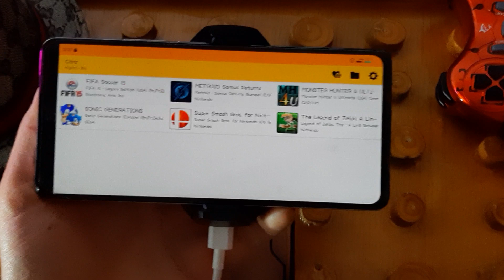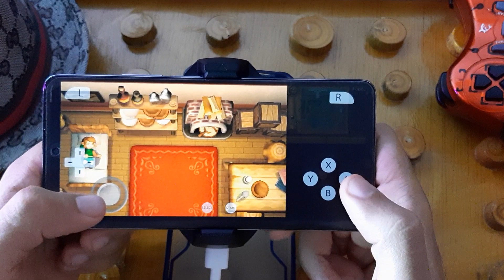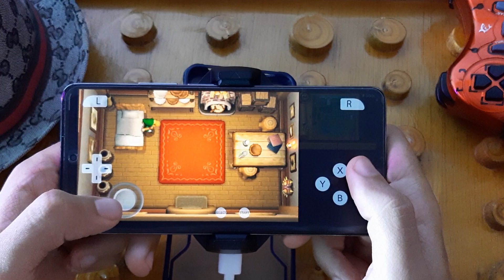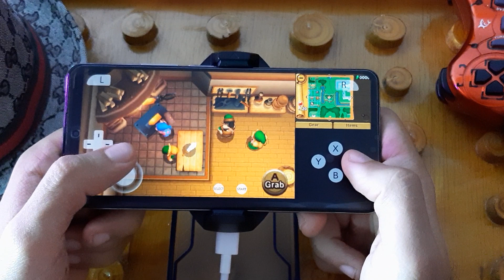The Legend of Zelda a Link Between Worlds Android - Citra - Nintendo 3DS Emulator 2023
The Legend of Zelda a Link Between Worlds  on android using Nintendo 3ds emulator (Citra), what is Citra emulator? Citra is an emulator for Android, enabling you to play your favorite games on your phone. Citra is the best Nintendo 3ds emulator, for now, the game I will test is The Legend of Zelda a Link Between Worlds on android, and my phone is Xiaomi 11T.
1-✅REDMAGIC Phone Cooler
2-✅Razer Kishi Mobile Game Controller
3-✅PowerA MOGA XP5-X Plus Controller
4-✅Razer Raiju Mobile
✨Let's Be Friends:
Chipset: MediaTek MT6893 Dimensity 1200-Ultra (6 nm)